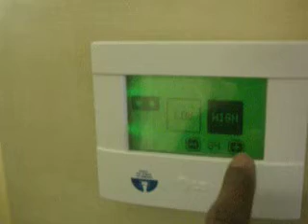Marriot Hotel Downtown CT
The fam was havin a Bday so Me D & Gus headed down there on his Bday. Nice Hotel room, nice party bash